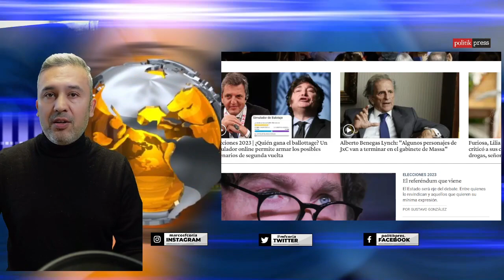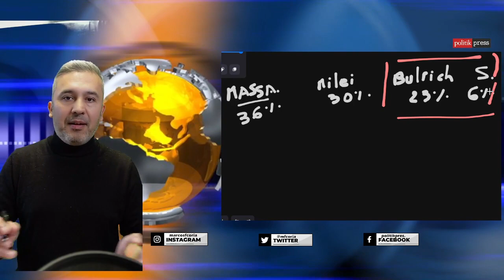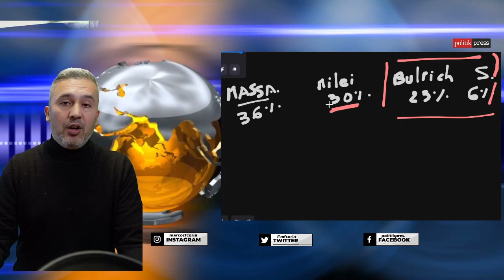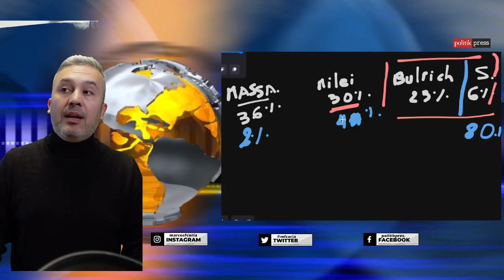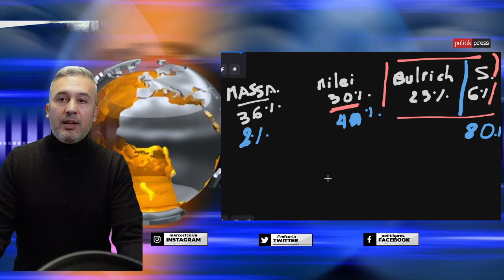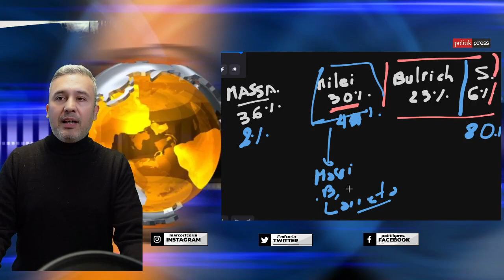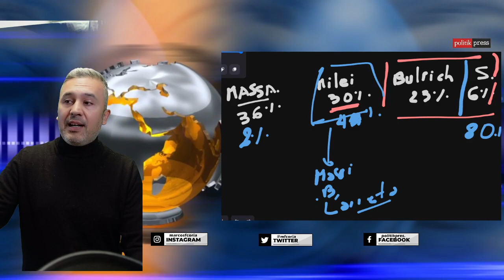MILEI PODRÍA COMETER UN ERROR FATAL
Milei podría equivocarse y cometer el error que lo llevaría a perder las próximas elecciones en Argentina. En estos momentos esta siendo mediaticamente impulsado a que cometa ese error.
Juntarse o no juntarse con los perdedores seria la pregunta. Esto podría hacer que el libertario perdiera votos de sus propios seguidores.